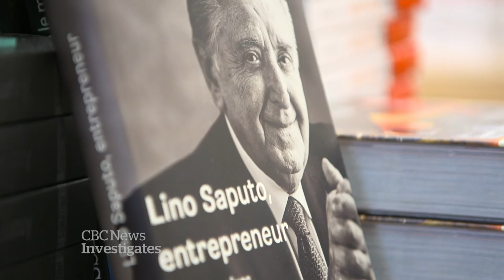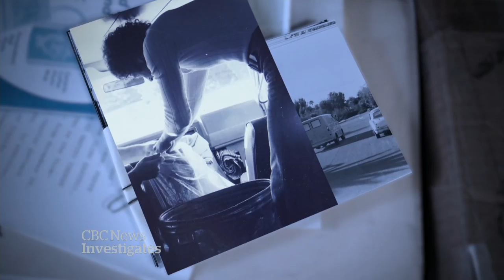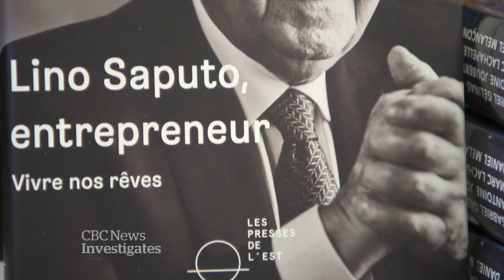Saputo's past connections with mafia boss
Lino Saputo has always denied any connection to the Mafia. But never-before-seen documents obtained by Radio-Canada's Enquête program dispute that. They show Quebec's richest man maintained a hidden relationship with Mafia boss Joe Bonanno, until the late 1970's. Bonnano was one of the most notorious criminals in the history of the United States.